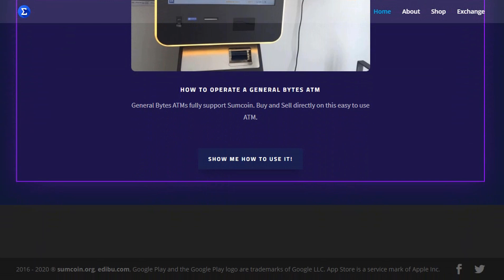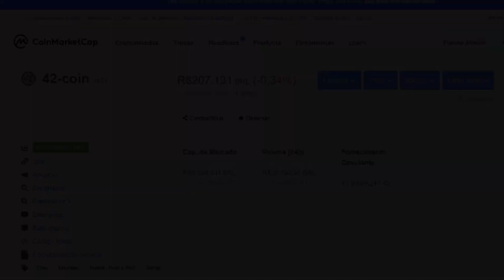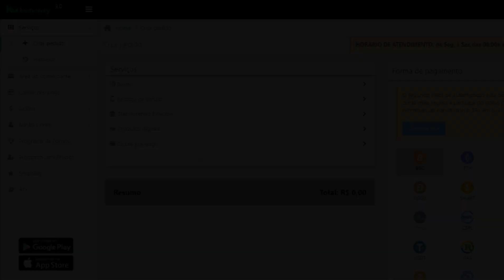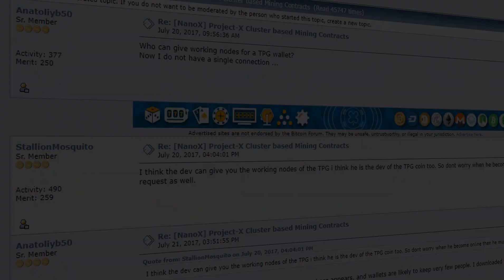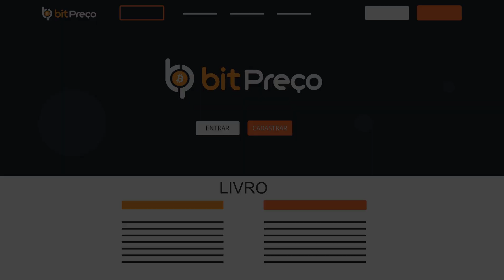🗿 CRIPTOMOEDAS MAIS MALUCAS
Existem algumas criptomoedas no mercado que não fazem o menor sentido hoje iniciamos essa série comentando sobre algumas delas.

💡 ACESSE JÁ!

ANUNCIANTES
⚖️ CRYPTOBRL (CBRL - Stablecoin brasileira transparente)